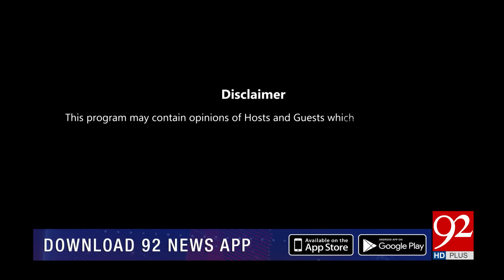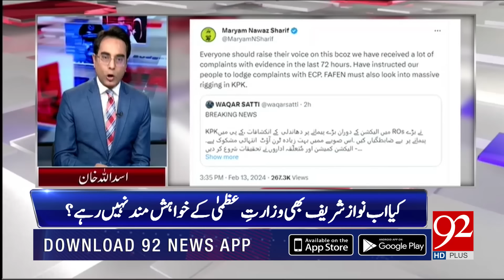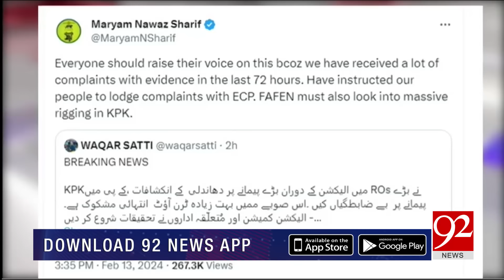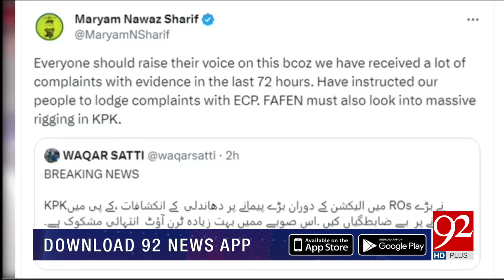Breaking Views | Saira Bano | Qamar Zaman Kaira | Shaukat Basra | 13 Feb 2024